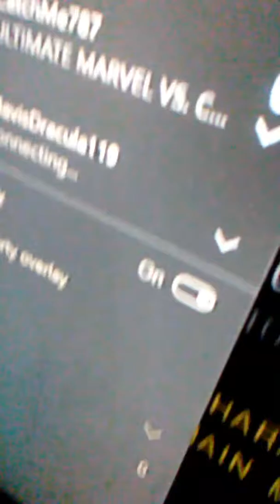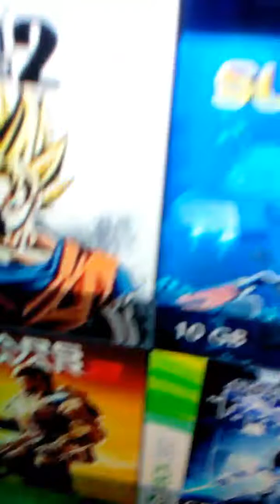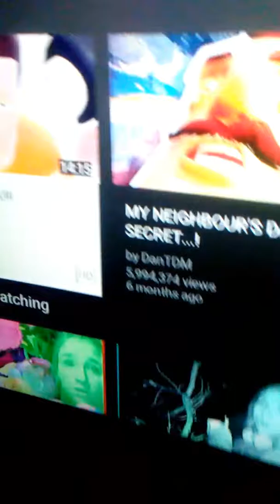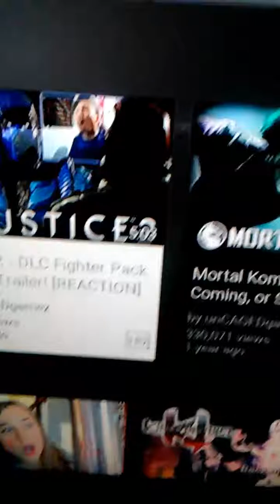Kirsten is dieing